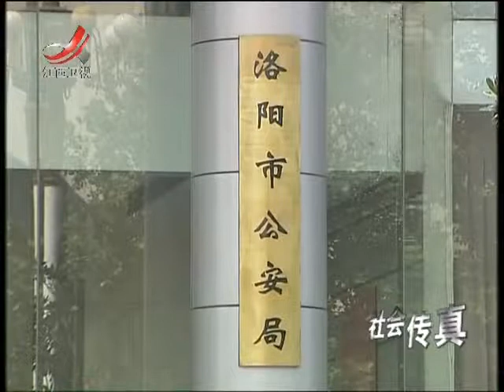腐敗黨 洛陽"性奴案"調查20110928-1